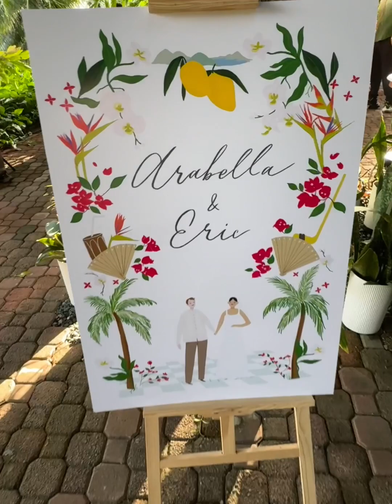Golfin’, boozin’ & a wedding